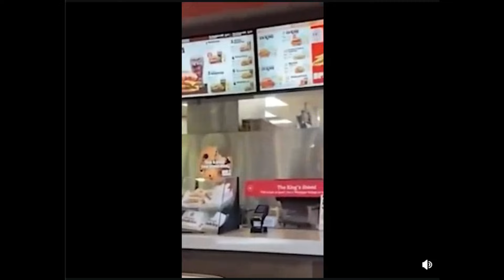KAREN CUSTOMERS OF REDDIT | McDonalds, Subway, Burger King, Boat Cops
Hi guys, today we are reacting to some Karens of Reddit.